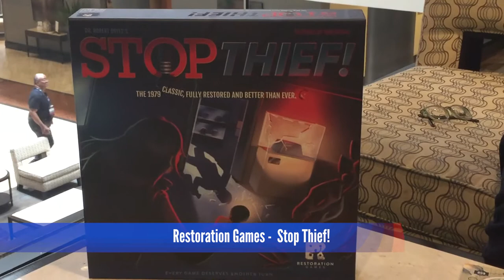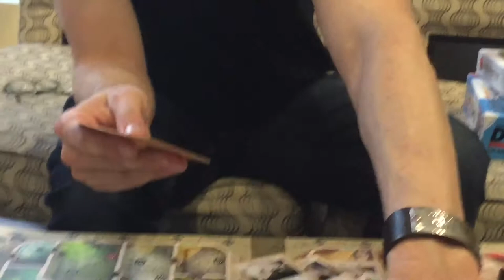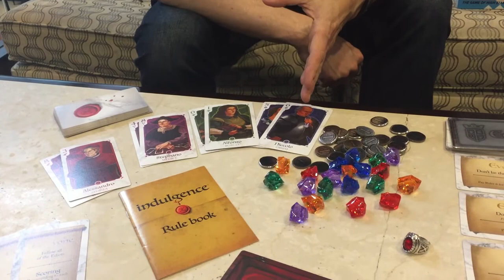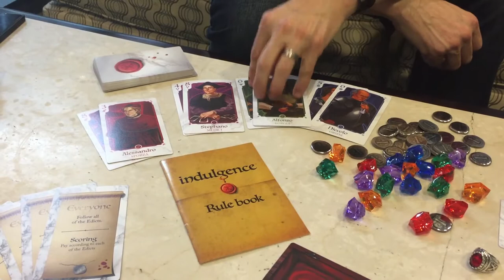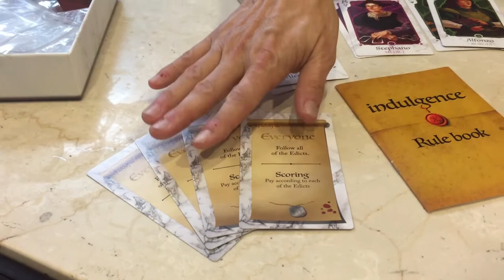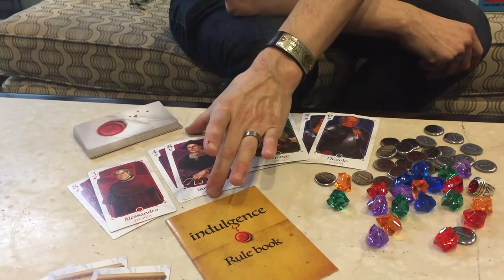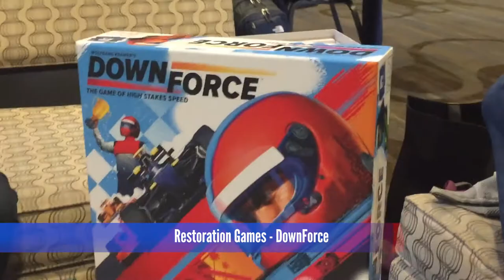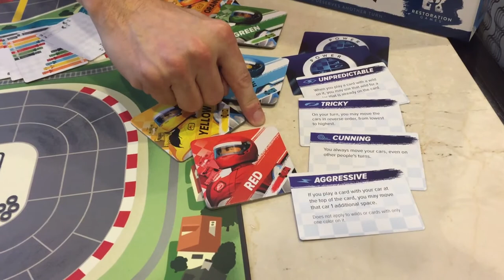[GAMING TREND] Origins 2017 Restoration Games overview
Keith Schleicher from Gaming Trend talks to Robert Daviau from Restoration Games at Origins 2017 about their three upcoming games, Indulgence, DownForce and Stop Thief.

For more interviews, news, previews, and reviews of all kinds of gaming, go